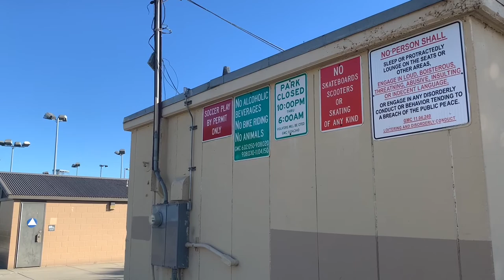- Arthur Lee Johnson Memorial Park, Gardena, CA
Park, skate park, tennis court, restrooms, vending machine, basketball court, skateboard,